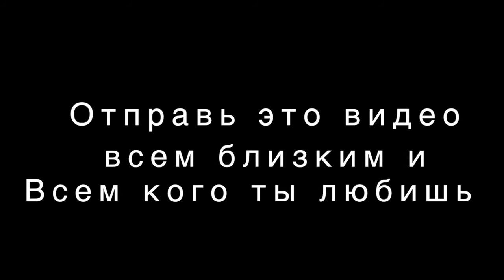Мои пожелания любви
Всем мира и любви
Музыка Денис Дунаев